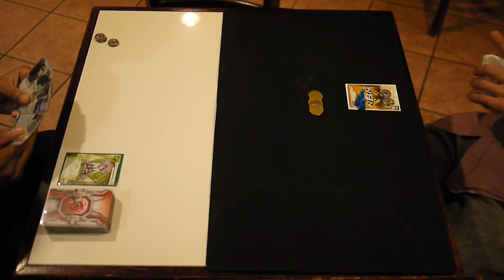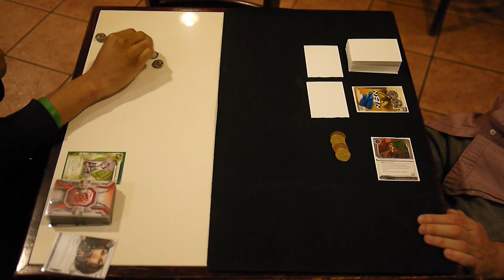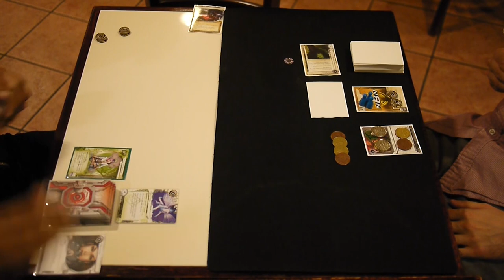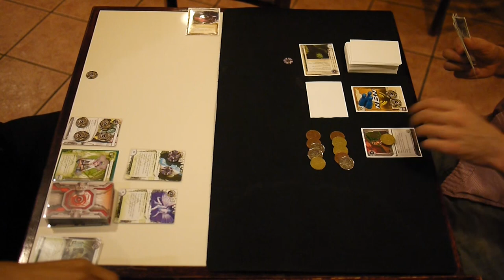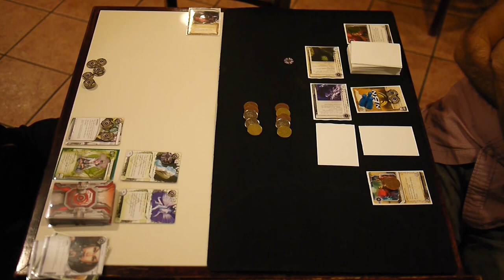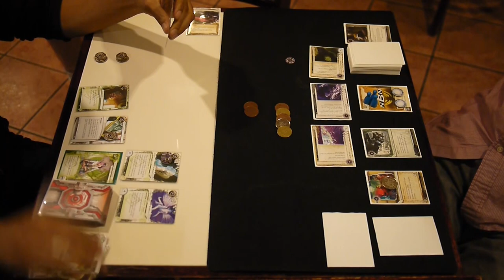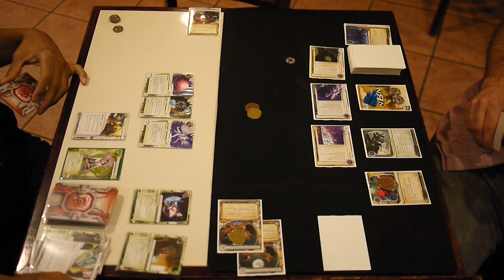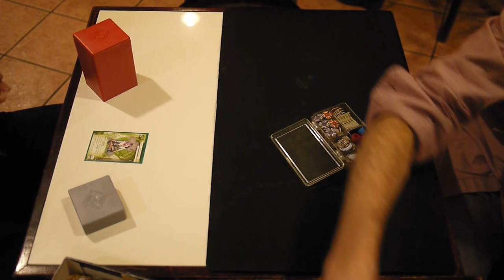Netrunner with Scott - NYC Casual Play - 20130927 - Kit vs. NBN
A Netrunner game played on September 27, 2013. It's a very silly game between Kit and NBN.